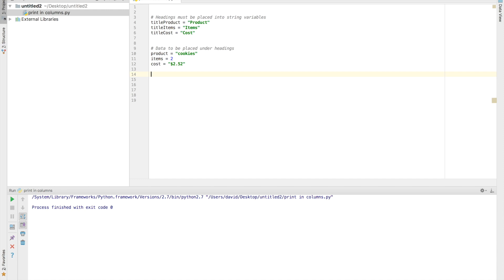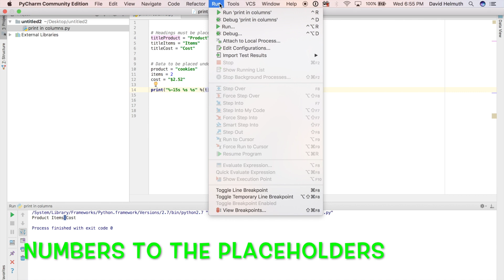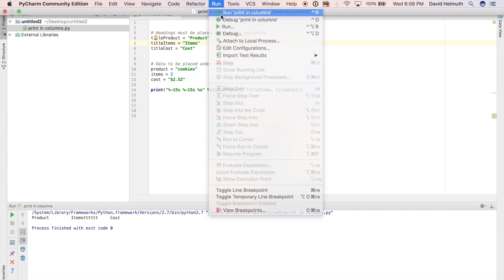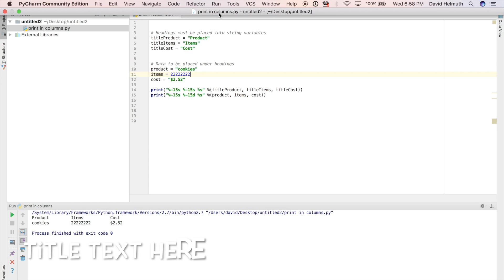python print columns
How to print columns in python 2.7

Example Code

# Headings must be placed into string variables
titleProduct = "Product"
titleItems = "Items"
titleCost = "Cost"

# Data to be placed under headings
product = "cookies"
items = 2
cost = "$2.52"

# Tabbed print statements
print("%-15s %-15s %s" %(titleProduct, titleItems, titleCost))
print ("%-15s %-15d %s" %(product, items, cost))